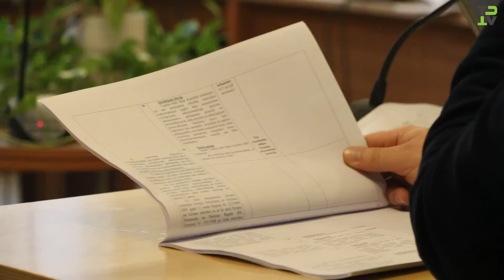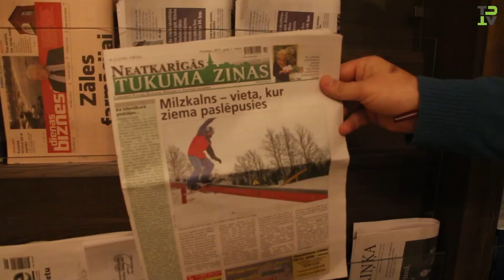Iepazīsti tukumnieku - Juris Šulcs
Juris Šulcs 17 gadus bija Tukuma novada domes priekšsēdētājs. 2014. gada nogalē viņš tika ievēlēts par 12. Saeimas deputātu. Pēc profesijas viņš ir ceļu satiksmes inženieris. Viņa hobiji ir basketbols un ceļošana. Dziļi sirdī īstens Tukuma patriots.